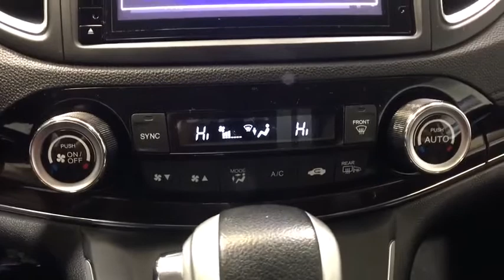2016 Honda CR-V Auburn, Worcester, Putnam, Westborough, Shrewsbury, MA U40847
Crystal Black Pearl Used 2016 Honda CR-V available in Aubrun, Massachusetts at Lundgren Honda Auburn. Servicing the Worcester, Putnam, Westborough, Shrewsbury, MA area.

Odometer is 9818 miles below market average! Crystal Black PearlbrbrRecent Arrival!